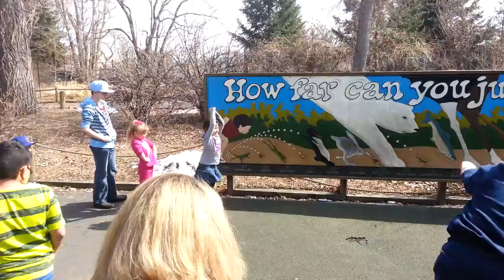How to beat the jumping sign at the zoo.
It was my daughters turn and she wasn't losing.